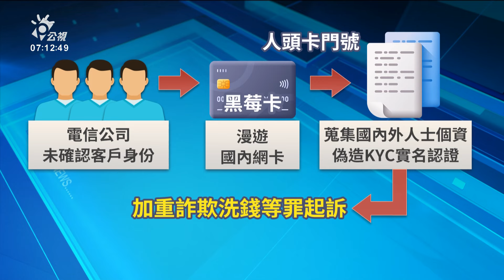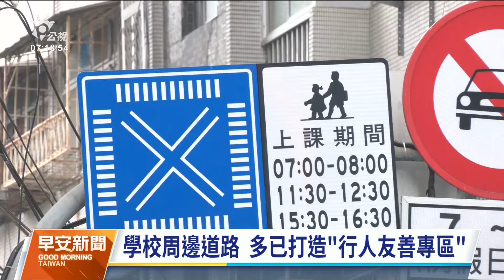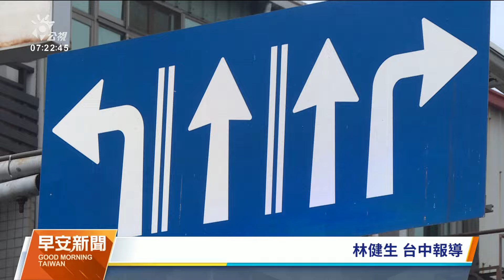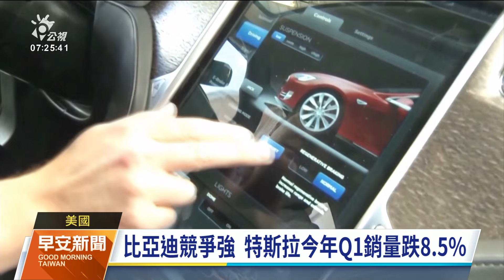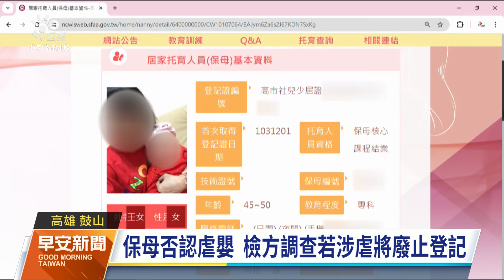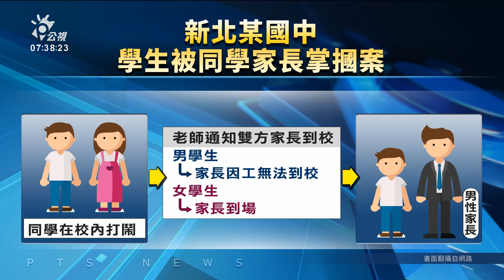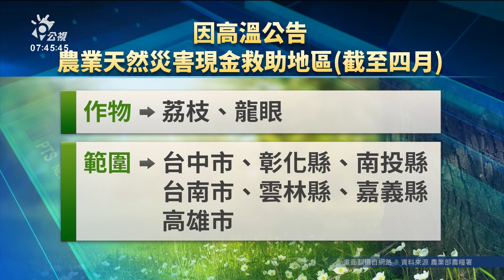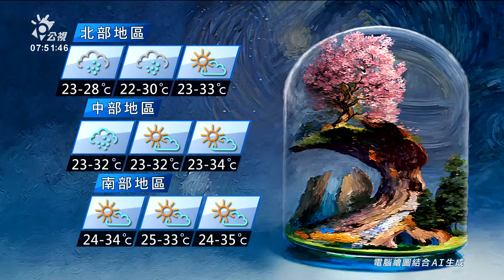20240417 公視早安新聞 完整版｜稱「身心俱疲」無關政治 黃曙光請辭潛艦召集人